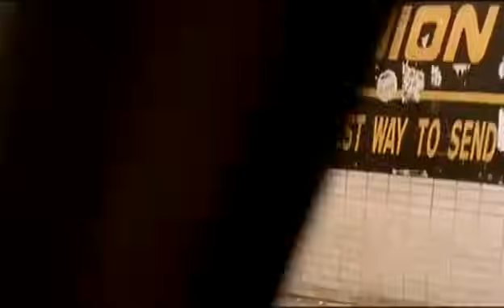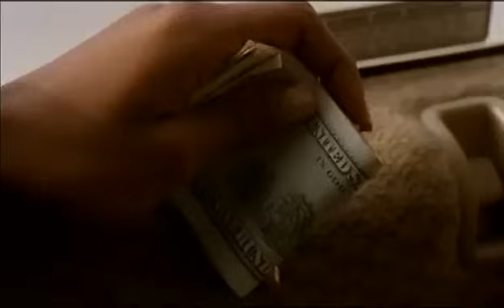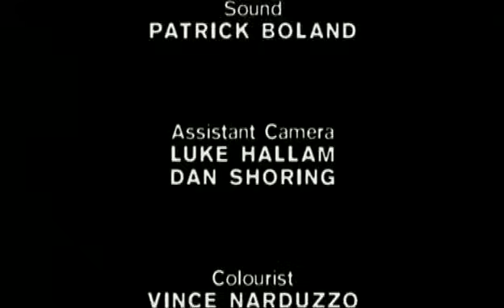Milwaukee Pimp Snooky